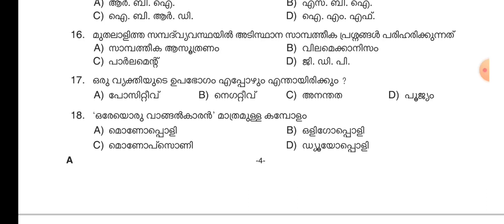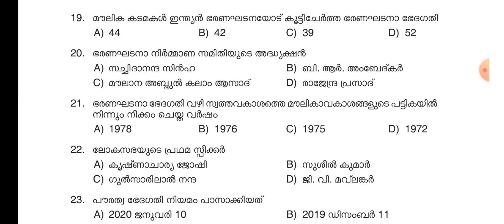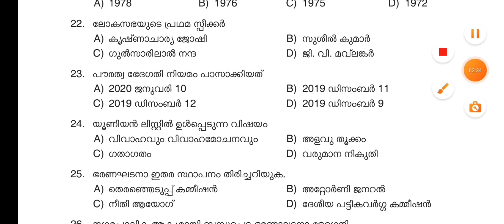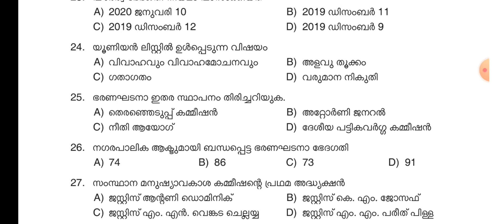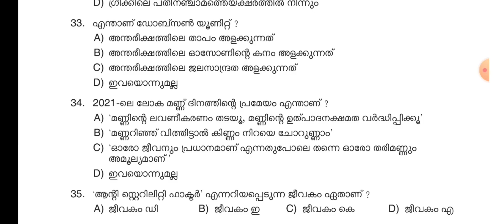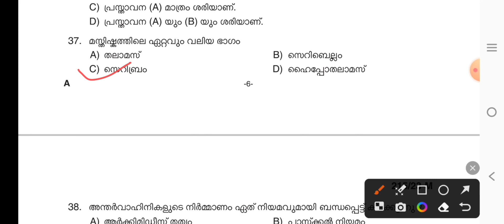Women assistant prison officer Psc previous year question paper